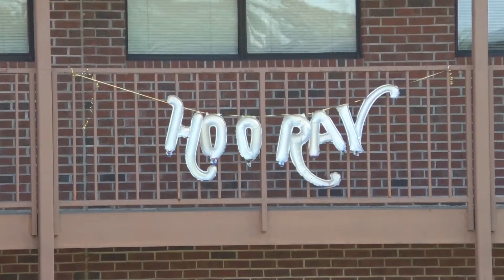Union University welcomes back students on move-in day